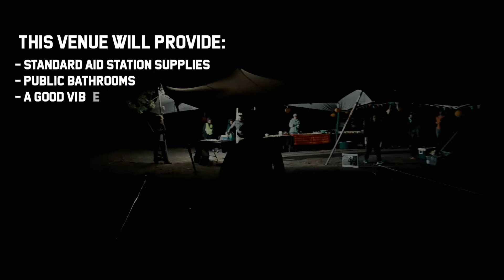Mbona Gate Aid Station - Karkloof 2021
Mbona Gate - Your KK100 Aid Station 4 & 6.